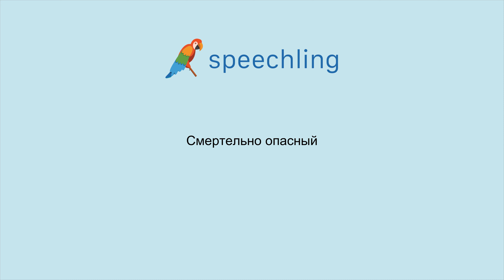How to say "Deadly" in Russian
Male Voice:
Смертельно опасный

Female Voice:
Смертельно опасный

Male Voice Translation:
Deadly

Female Voice Translation:
Deadly